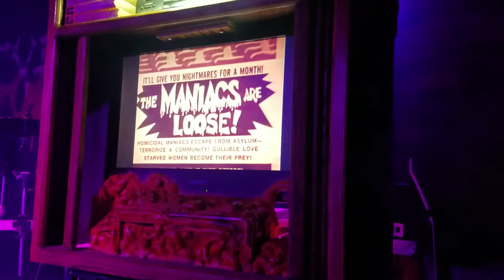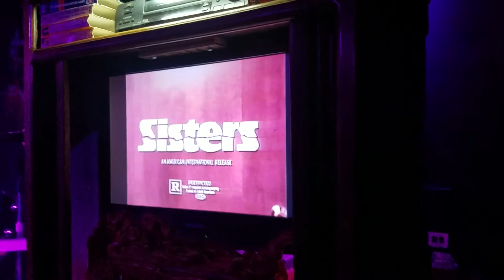EXHUMED. Detroit Michigan. November 17th 2019. Part one